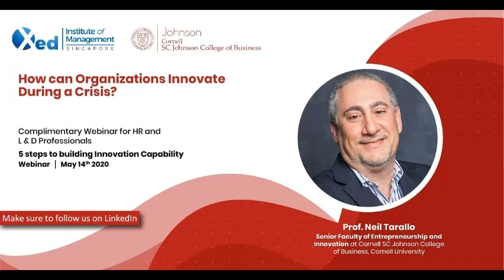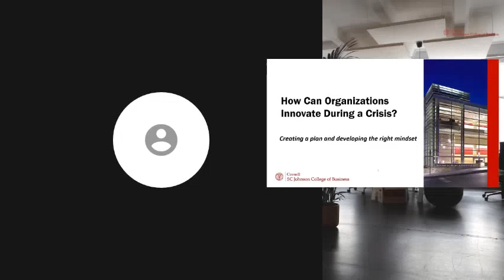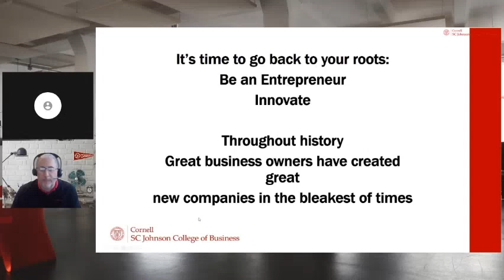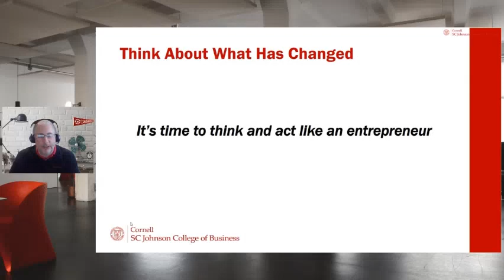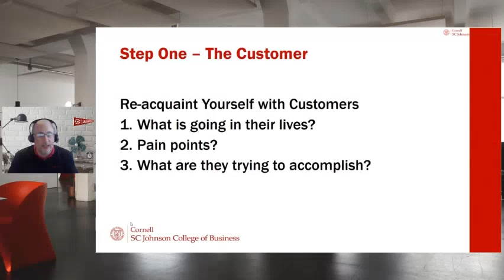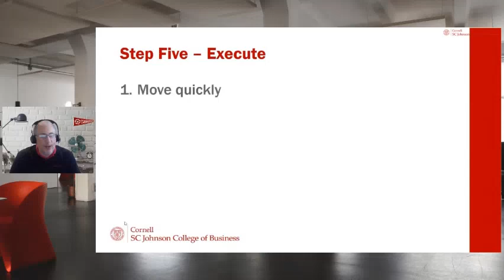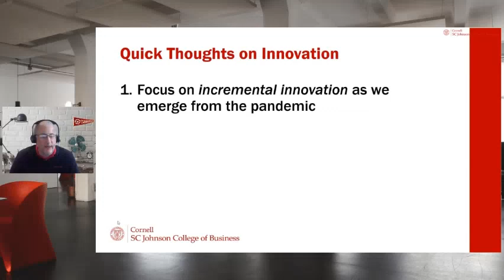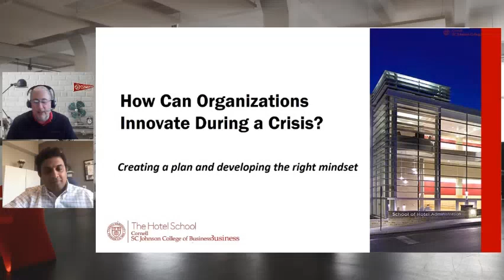Cornell Webinar 'How Can Organisations Innovate During a Crisis'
How can Organizations Innovate During a Crisis?
Learn 5 steps to building Innovation Capability.

Complimentary Webinar for HR and L & D Professionals
Webinar date: 14th May 2020

About Speaker:
Prof. Neil Tarallo
Senior Lecturer, Innovation & Entrepreneurship at the Cornell University SC Johnson College of Business

Neil Tarallo is a senior faculty of entrepreneurship at the SC Johnson College of Business. He previously served as the director of the Cornell University Entrepreneurship Bootcamp. A seasoned active entrepreneur, and academic with a proven track record of bringing real world experiences to students, veterans, and corporate/non-profit clients internationally in the classroom, online, and through executive education seminars.

Along the way, Neil has developed expertise in establishing culture, mindset, and structure for organizations that spurs market-driven innovation & entrepreneurial activity. He works with companies and non-profits to help create new markets through business model innovation with an emphasis on value proposition design and customer discovery. He has also created extensive Executive Education Programs in innovation and strategy for corporate clients as well as assist organizations in creating culture and processes that encourage and reward innovation.

About Session:
We’re in uncharted territory.

Companies that outlast this crisis will have management that can rapidly assess these new circumstances, recognize new patterns and opportunities, and act with urgency to take immediate action to pivot and restructure their business models. Those that don’t may not survive.

Transformation to build Innovation capability cannot happen overnight or in a conference room. Join Cornell University’s Neil Tarallo as he guides you through a five step process designed to re-align your company and your market, create quick “back of the napkin” plans for each of your core innovation functions, and jump start your innovation program.

Understand that anyone can drive innovation ranging from big picture new business models to incremental innovations in the business
Discover the macro global trends that are either coming down the road or that are shaping your industry and business today
Define a specific innovation to pursue
Recognize the importance of Customer Empathy and Insight

About Cornell:
Cornell Executive Education offers the unique combination of the largest of the Ivy League research Universities with an innovation consultative organization focused on creating business impact:

Innovation focus with digital as a horizontal across the 150 year old University
Deep expertise on developing an individual’s capabilities in leadership, innovation and business
Global reach in strategic markets (South East Asia, South America, Middle East, India)
Integrated breadth and depth across disciplines (business, computer science, engineering, health care, industrial labor relations)

About XEd
Headquartered in Singapore with operations in the Middle East, India, and South East Asia, XEd Institute of Management, today is the region’s largest provider of Customized Executive Education for Senior Leaders.